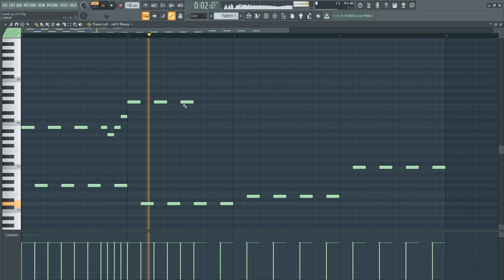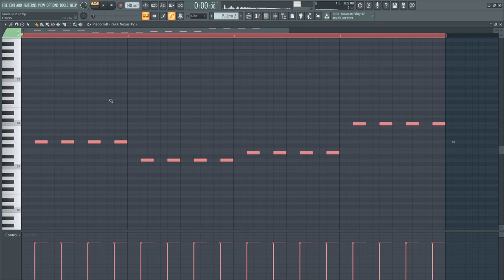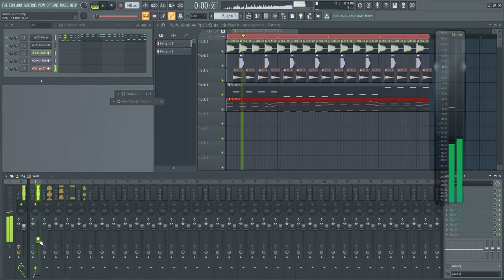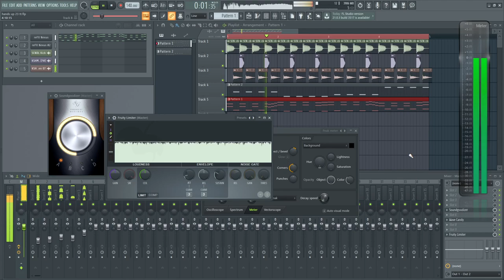FL Studio 20 - 7 Sec. hands up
Warning! This is not a tutorial, the video shows how fl studio works for my friends.